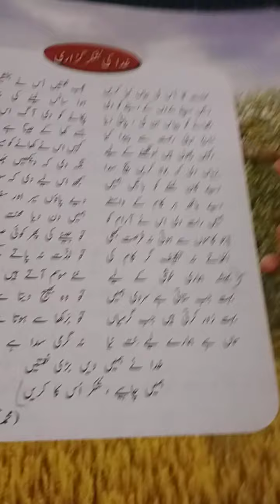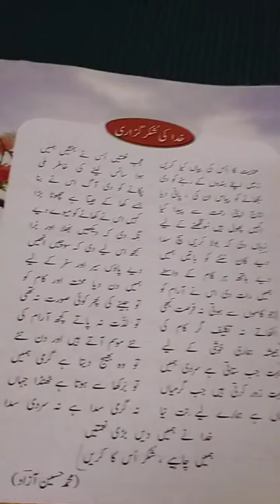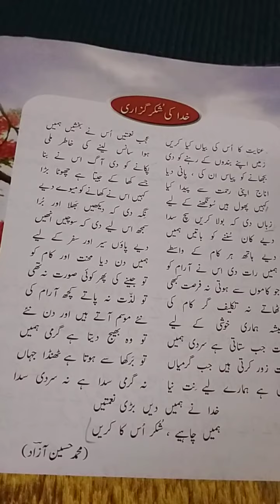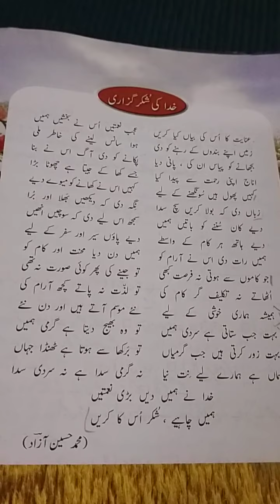class v Gul .e. lala explanatory video